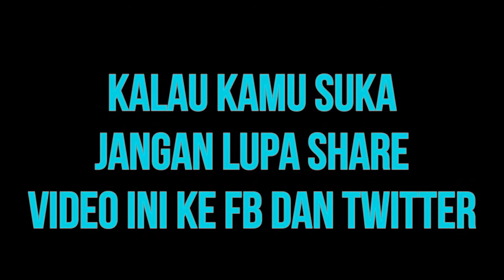5 KEKUATAN superhero paling tidak berguna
5 KEKUATAN superhero paling tidak berguna